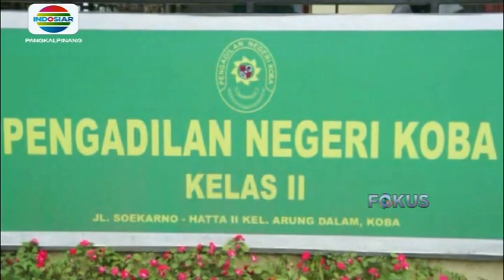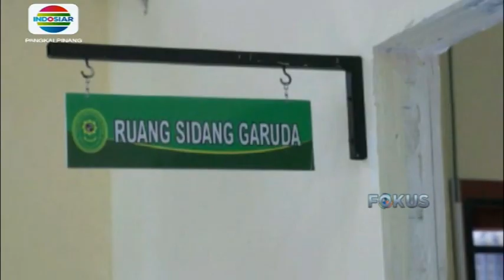PUTUSAN SIDANG PENGGELAPAN UANG PERUSAHAAN PT BBL